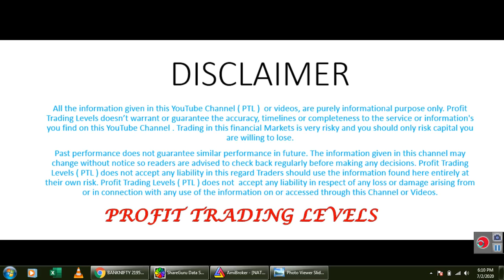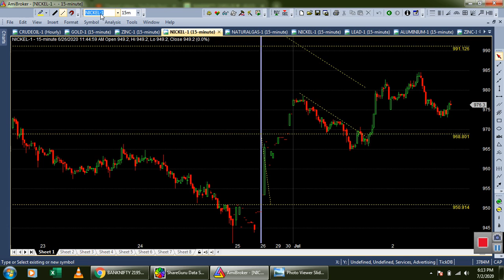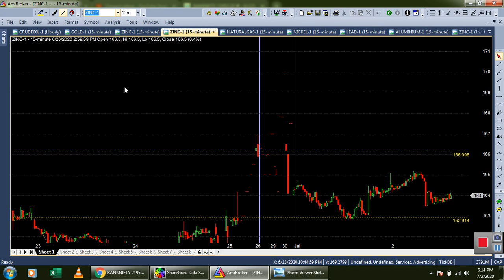LIVE EVENING TRADING LEVELS 02-07-2020 / ALICE BLUE / ZERODHA / UPSTOX